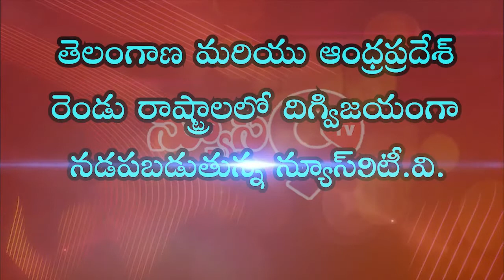దళితులభూములను లాక్కోవడాన్ని ప్రభుత్వం ఆపివేయాలని మంద కృష్ణ మాదిగ డిమాండ్.